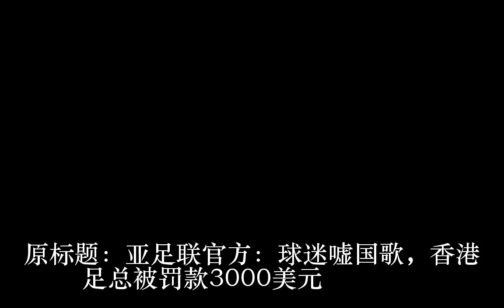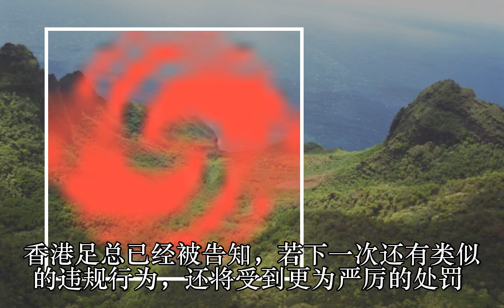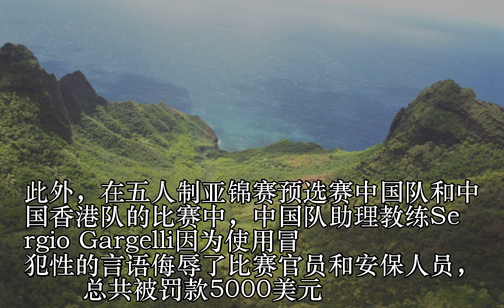亚足联官方：球迷嘘国歌 香港足总被罚款3000美元